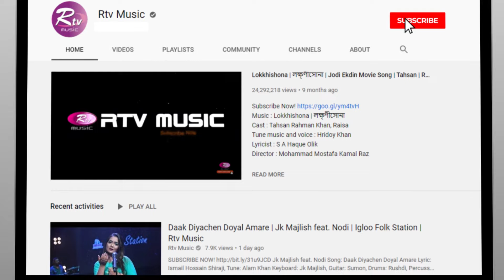Roshik Je Jon | রসিক যে জন | Joler Gaan | জলের গান | Bangla Folk Song | Folk Studio | Rtv Music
Program: Folk Studio
Song : Roshik Je Jon | রসিক যে জন
Band : Joler Gaan | জলের গান